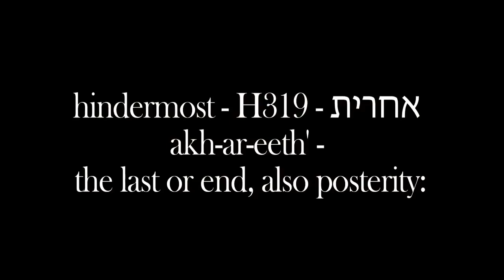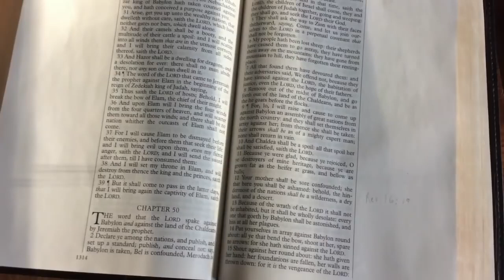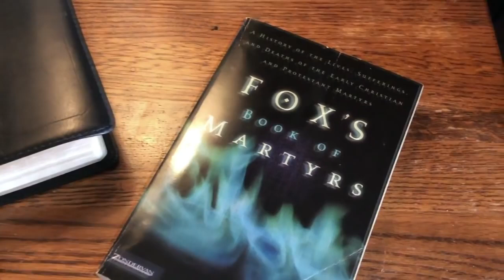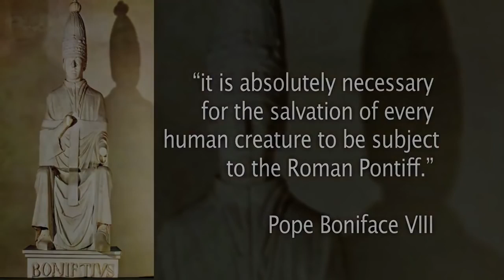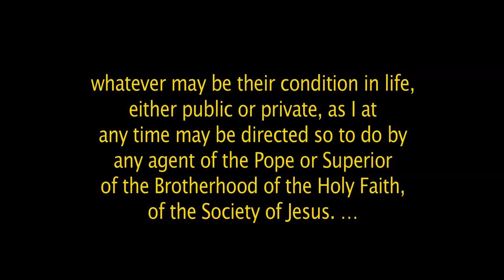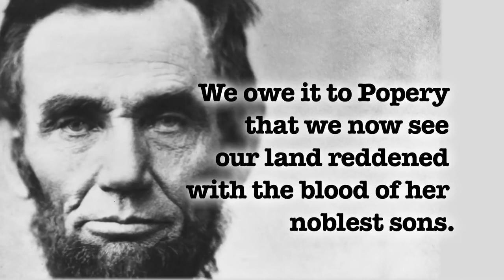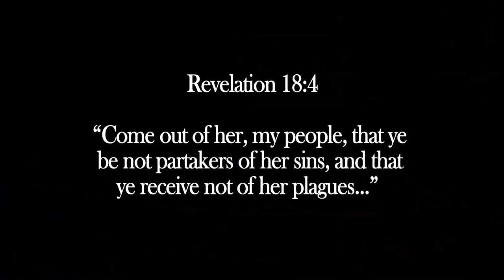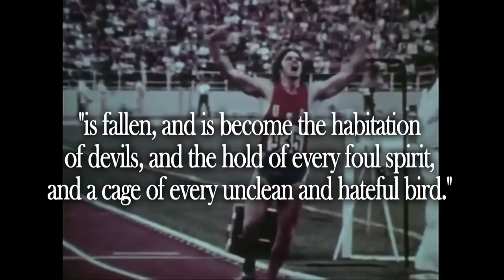AMERICA THE BABYLON Daughter of the Harlot Part 2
AMERICA THE BABYLON Daughter of the Harlot